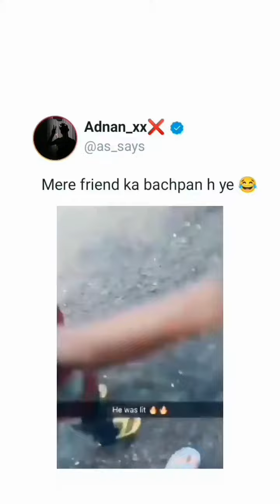Mere muh se nikal gyi 🤣🤣🤣